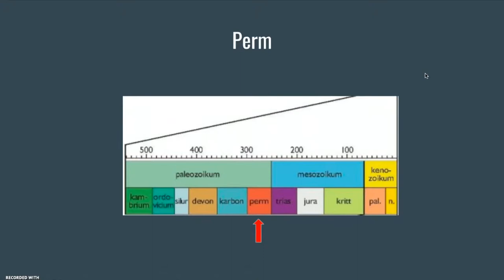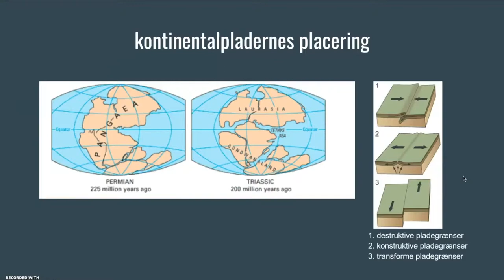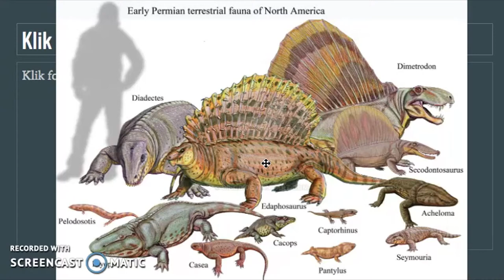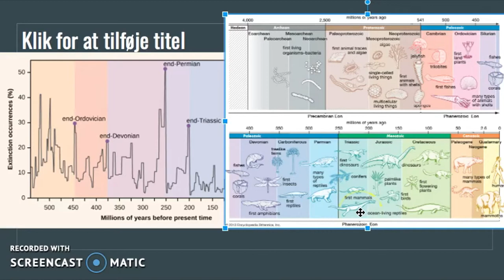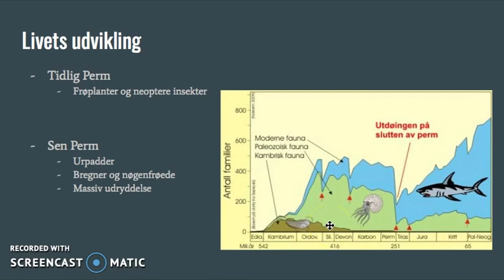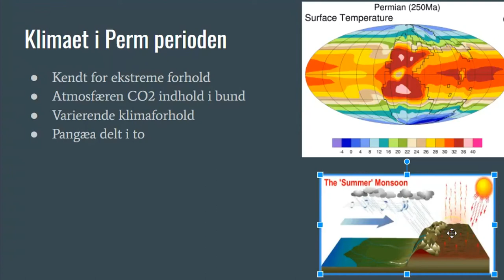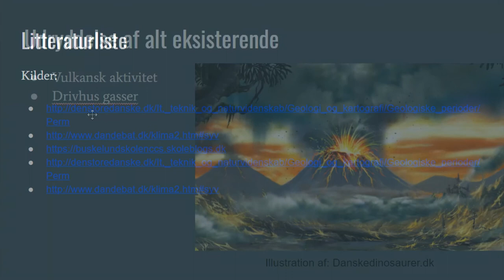Perm Perioden - Naturgeografi Screencast